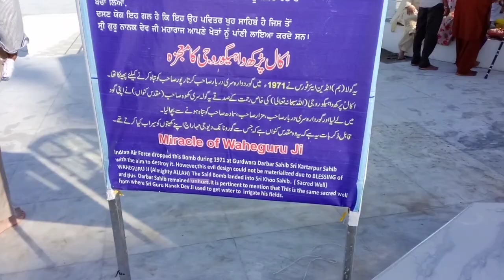| Vlog | Kartarpur ! England Sikh Sangat | Opening Corridor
pls Watch Video Link👇 Journey to Kartarpur